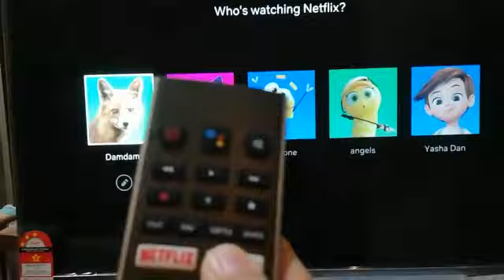Unboxing & Reviewing new TV "Haier" 50" beli di Best Denki, Subang Parade je 😃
Lama sudah mau beli Android TV, baru sekarang ada rezeki.
Bagus, tidak perlu ada siaran TV satelit yang berbayar. Cukup sekadar good internet connection dirumah.
Selepas survey beberapa Brand & buat perbandingan, inilah pilihan kami.

Selamat menonton, our 1st unboxing & reviewing video
Maaf, andai ada kelemahan, kami masih baru dalam bidang video making, editing & lakonan 🤣.

Jurucakap : saya Yazid
Pelakon tambahan : Yasha Daniel ( anakku)
CameraGirl & editor & thumbnail : Yasha Sophea (anakku juga)
Pelakon extra / behind the scene : Yasah Adam ( anak sulung)
Idea video : Aisah (isteriku)

Video shooting & editing by : samsung edge7 & huaweii
Location : our studio
Time prepared : 4 days kot... editing takes a lot of time